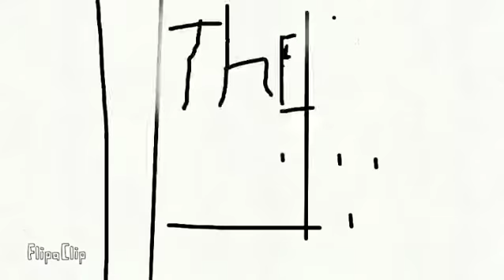FLOOR Is LAVA! (Спешка не люблю тебя...)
Мои видео иногда спешат потому-что я сначала делаю анимацию а потом монтирую в лайке и всё